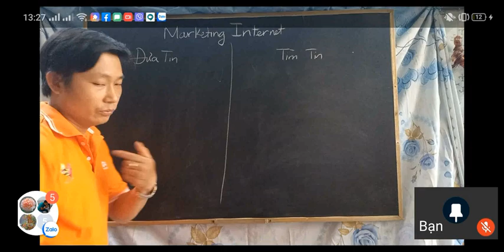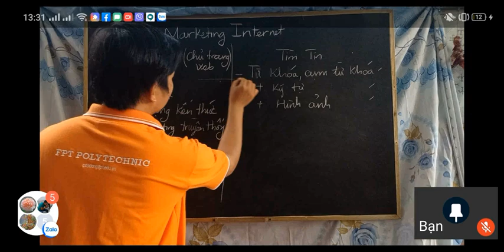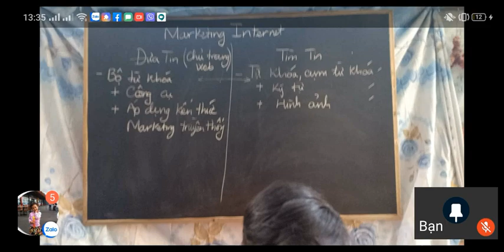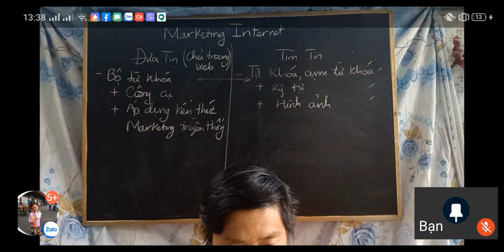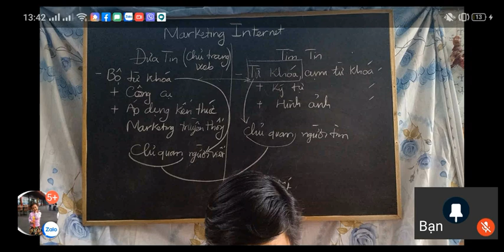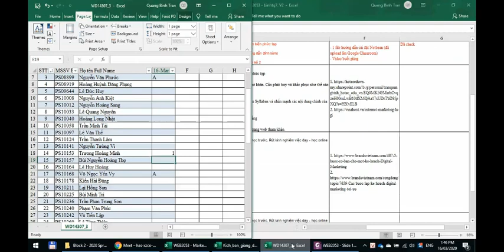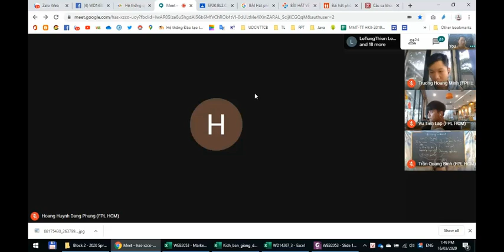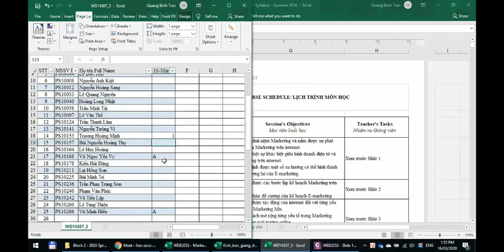Marketing trên Internet